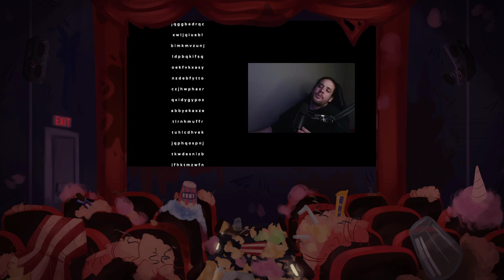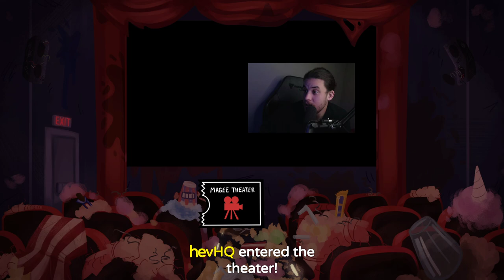2/20/22 Ryan Magee "Just Chatting" Stream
FINALLY! HALLELUJAH! Enjoy!
!! This was recorded in California where recreational marijuanna is legal !!